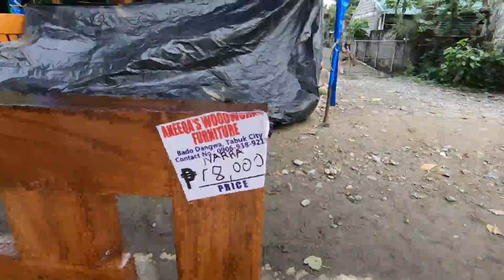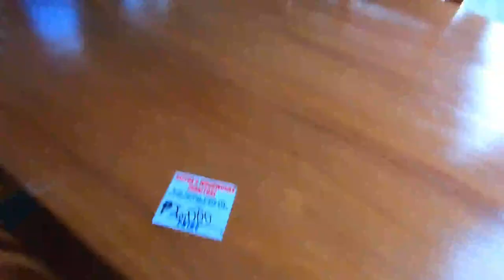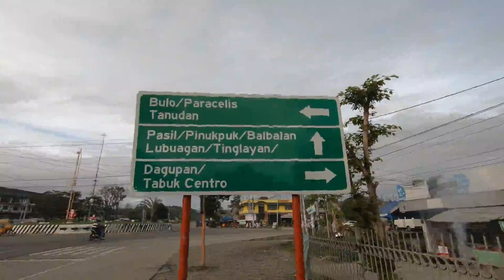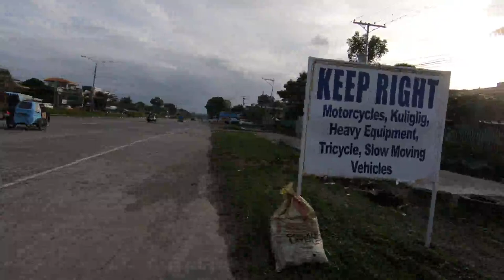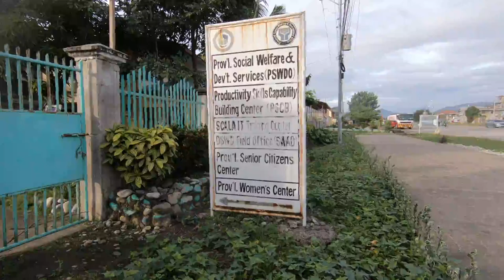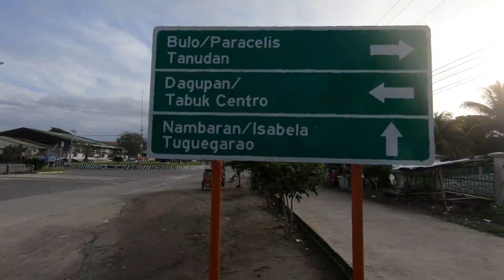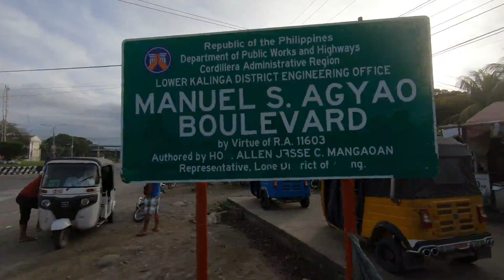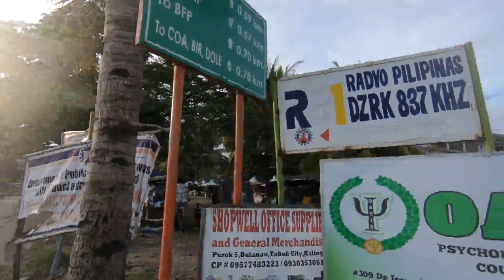Tabuk City, Kalinga walking tour